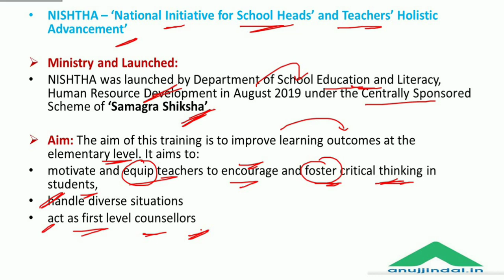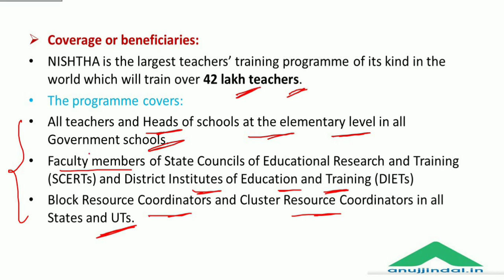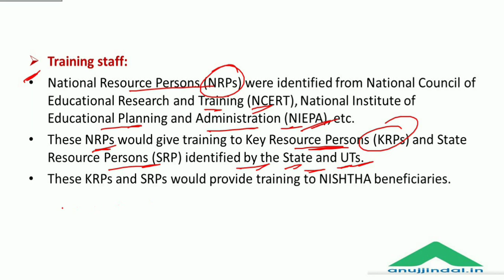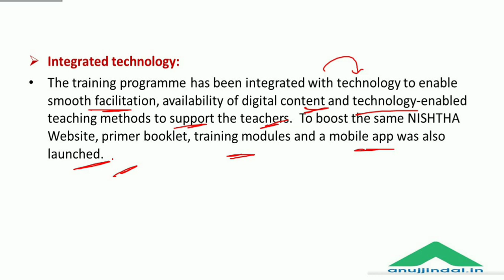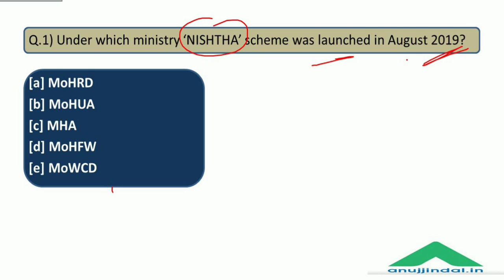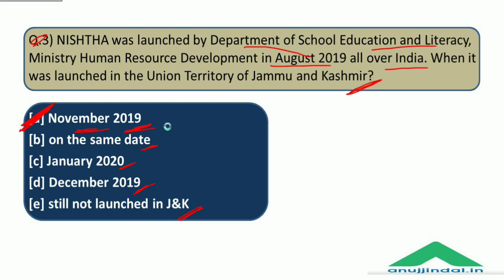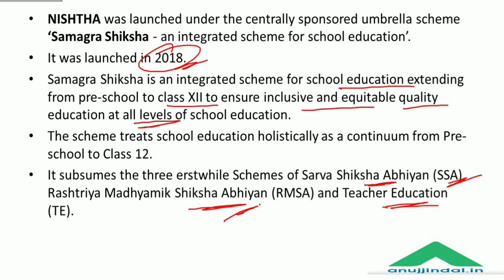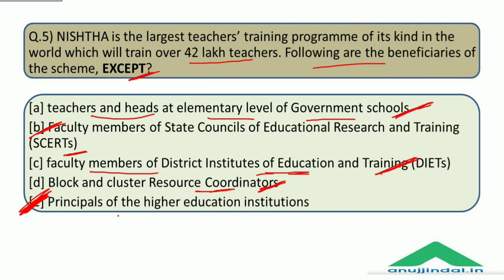Important Government Schemes | NISHTHA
In today's session of government schemes, we will discuss in detail all the provisions of the scheme NISHTHA.
we will also do important questions based on the scheme.